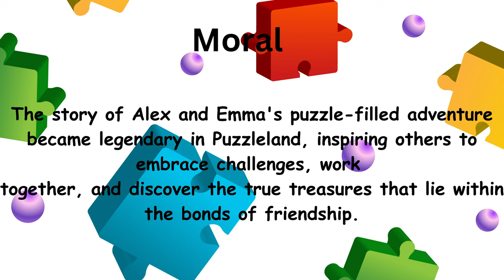The Puzzle adventure in Puzzleland part-2 | Kids story | Moral story | English story | Fairy tales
🌟 Embark on an enchanting journey with Alex and Emma as they navigate the captivating world of Puzzleland, where challenges and mysteries await at every turn! 🌈 Join them as they tackle intricate puzzles, unravel riddles, and forge an unbreakable bond of friendship that shines brighter than any treasure. 🧩✨

In this heartwarming tale, you'll witness their determination, teamwork, and unwavering spirit as they conquer the ultimate puzzle barrier and discover a chamber filled with sparkling gems and precious jewels. But the true treasure they find isn't the wealth they uncover, but the memories they create and the friendship they nurture.

🔮 Join us in celebrating the power of friendship, problem-solving, and collaboration in this captivating story that reminds us all that the greatest treasures in life aren't always made of gold. 🎉 Share in the joy and excitement as Alex and Emma inspire a whole land to embrace challenges, come together, and cherish the bonds that truly matter.

📚 This heartwarming tale is perfect for all ages and is a delightful reminder that no puzzle is too tough when faced with friendship and determination. Watch now and let the magic of Alex and Emma's adventure fill your heart with warmth and inspiration! 💖